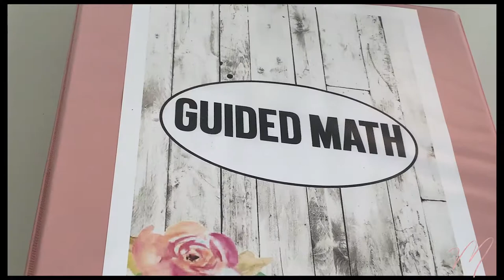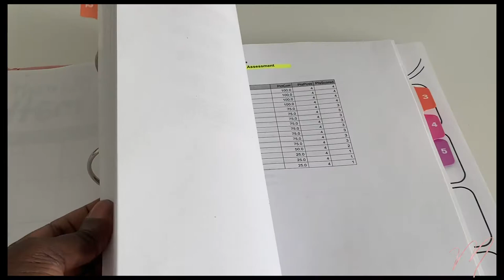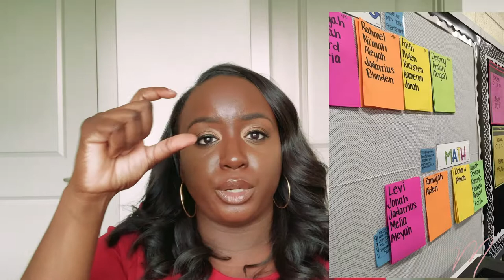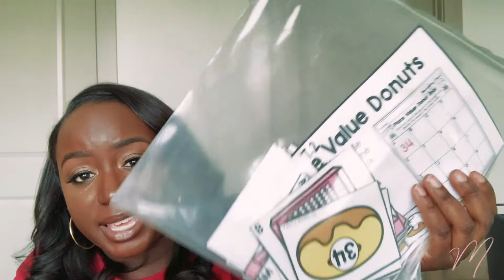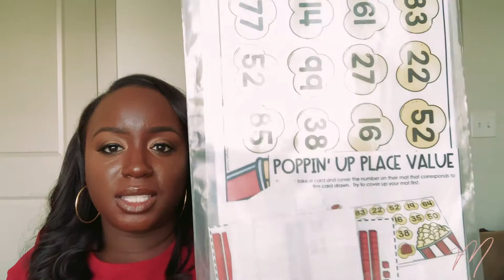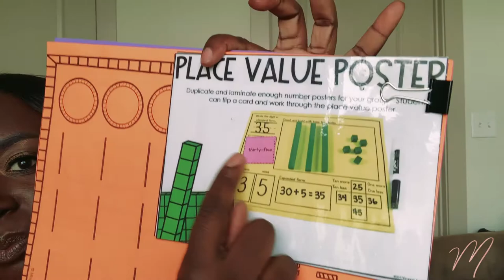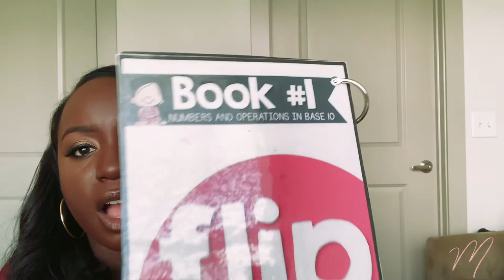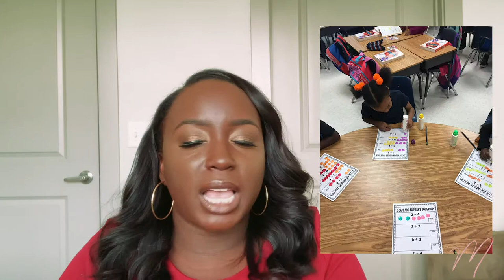Guided Math Set-Up and Organization | How to get started with Guided Math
Hey Guys! I'm back with another video to help you get the year started! In this video, we are talking all things Guided Math!

I am sharing ideas for differentiation, stations/centers, as well as some of my favorite ways to organize my materials. I hope this video helps you to start thinking about how you want to organize your groups!

I'll be sure to post plan with me videos as the school year progresses!! New videos uploaded weekly!

Video filmed with iPHONE XR
Video edited with Adobe Premiere Pro

All images are my own from inside of my classroom.

6 Drawer Shelf